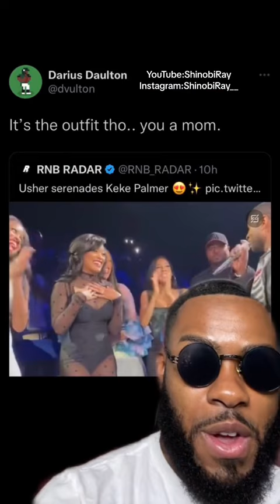Keke Palmer and Usher Singing together!!!